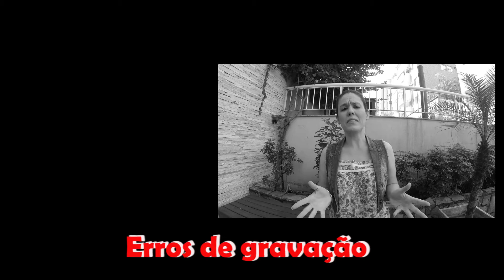TIPOS DE AMIGOS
TIPOS DE AMIGOS. Vídeo falando sobre Amizade: Tipos de amigo, Como manter a Amizade!

Gui Margutti e Fran Adorno, vocês foram marcadas! Espero a opinião de vocês!

Espero que Gostem do tema! Beijos :)